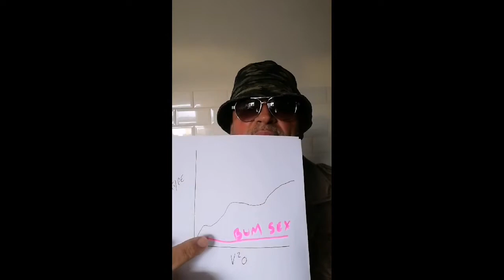Britney and Jamillia Eckington Killamarsh crisis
Public announcement from Commander Holmes and Rear Admiral Froggatt